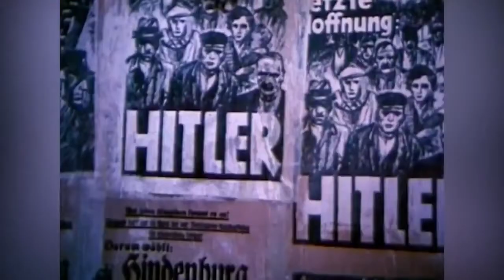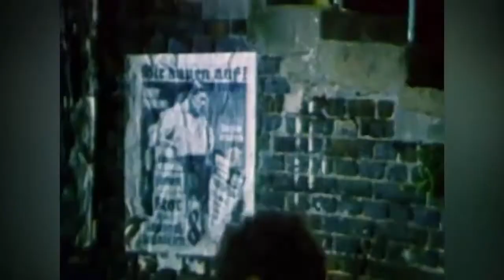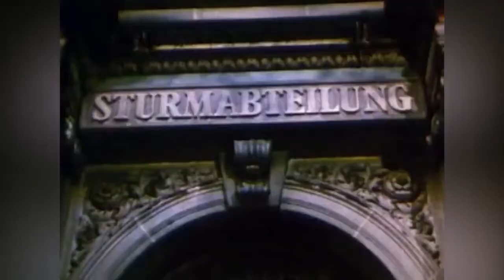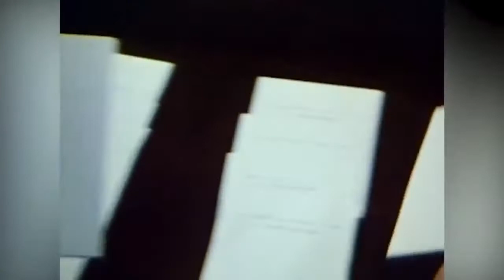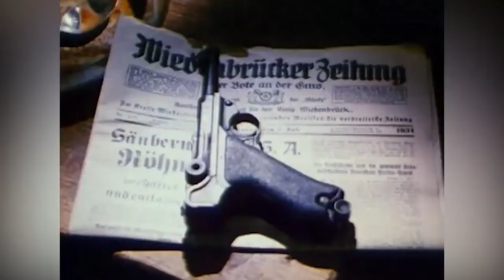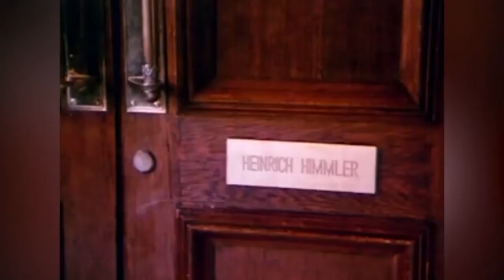Hitler's S.S.: PORTRAIT IN EVIL | John Shea | Full l Length War Movie | English | HD | 720p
The story of Helmut and Karl Hoffmann. Both come of age at the start of Hitler's power in Germany. Helmut joins the SS and eventually becomes a successful flag rank officer. Karl joins the SA and experiences the darker side of Nazism after the SA is disbanded and Karl is thrown into prison and later conscripted into the German army. Brother is pitted against brother until their relationship, and the Third Reich, stands in ruins
Cast:
John Shea - Karl Hoffmann
Bill Nighy - Helmut Hoffmann
Lucy Gutteridge - Mitzi Templer (nightclub singer)
David Warner - Reinhard Heydrich
Warren Clarke - Becker (SS assistant to Dietrich)
Michael Elphick - Ernst Röhm (SA Chief)

【｡_｡】ＦＲＥＥ❤ＦＩＬＭ【｡_｡】
"Tuyên bố miễn trừ trách nhiệm bản quyền theo Mục 107 của Đạo luật bản quyền 1976, trợ cấp được thực hiện để" sử dụng hợp lý "cho các mục đích như phê bình, bình luận, báo cáo tin tức, giảng dạy, học bổng và nghiên cứu. Sử dụng hợp pháp là sử dụng được cho phép bởi đạo luật bản quyền có thể khác là vi phạm. Các mẹo phi lợi nhuận, giáo dục hoặc sử dụng cá nhân là sự cân bằng có lợi cho sử dụng hợp lý. "